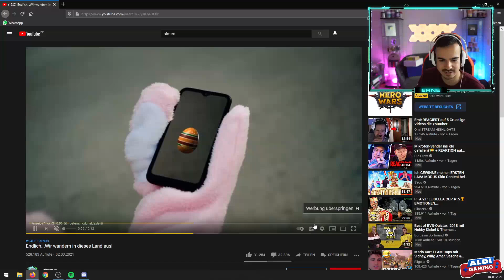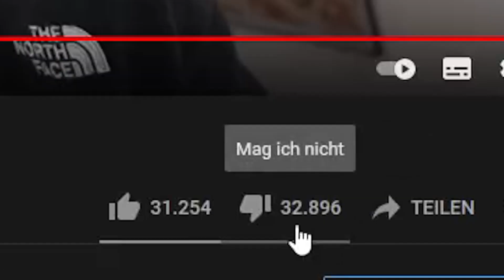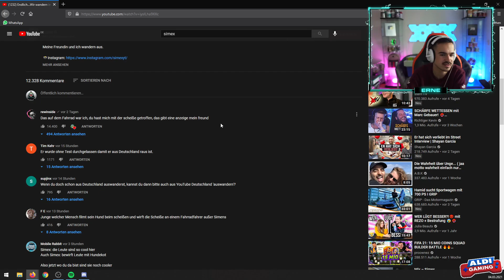Ansage an Simex..